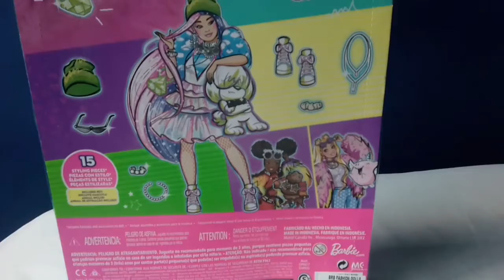Te muestro la Barbie Extra #2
✨✨✨✨✨Hola✨✨✨✨✨

Esta vez es turno de mostrar la Barbie Extra  #2!! 🌈